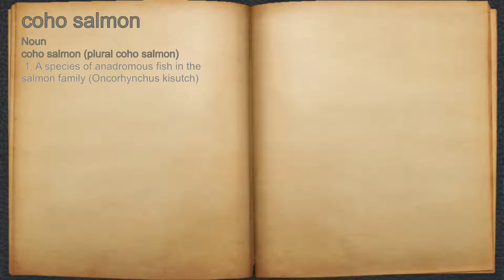What does coho salmon mean?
A spoken definition of coho salmon.

Intro Sound:
Typewriter - Tamskp